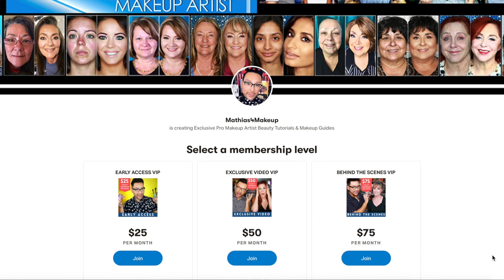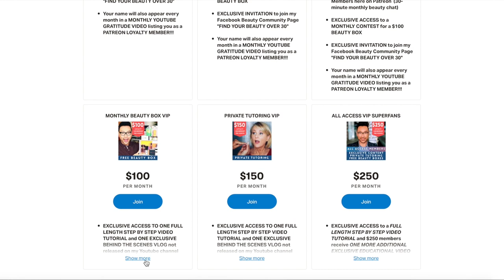Best lighting and setup for video conference from home | mathias4makeup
Best lighting and setup for video conference from home. So many of my clients are hesitant to use video conference for connecting with their mentors, their teachers, their family, etc But it's not hard! Having the best lighting and setup for video conference from home makes it easy to learn and enhance your relationships across the country and the world without ever leaving your desk. Let me share with you how easy it is to set up a video conference in this simple guide!

🙏❤️🎥💞💄 BOOK A PERSONAL MENTORING AND COACHING SESSION WITH ME IN IN 2021!!! Sign up for your chance to sit with ME so I can teach you how to PERFECT, ENHANCE, and TRANSFORM your stale beauty routine in a one of a kind VIP EXPERIENCE by reaching out to me

These in-person VIP Lessons (*which include a personalized video tutorial, a series of retouched images, and a gift bag) are LIFE CHANGING and before we can set up a phone call to discuss the VIP Exclusive seminars and beauty package options, please take the time to fill out our survey in order for us to get to know you better and help decipher which package would be best for us to book!
SAN FRANCISCO SUMMER 2021
ARIZONA DECEMBER 2021
CHICAGO SPRING 2022
DENVER SUMMER 2022
TEXAS FALL 2022
NEW YORK FALL 2022
HOLLYWOOD ALL YEAR LONG

🙏🥰Take the time to tell me more about you and your beauty obsessions in my study and you could win!!! One brand new winner chosen each and every month!!! REGISTER to win a FREE Video Chat Tutoring Lesson with Mathias4Makeup RIGHT

1) DISCOUNTS to my online beauty tutoring through Video Chat Services
2) EXCLUSIVE long form video tutorials that are not uploaded onto Youtube every week
3) FREE beauty products from my Hollywood studio sent to your home
4) BEHIND THE SCENES content such as vlogs, pictures, beauty recommendations

Please join my brand new Facebook Community Group where the focus is on BEAUTY OVER 30!!!

* SHOP for my Favorite Beauty Tools, Accessories, & Must Haves directly from AMAZON here in my Personal Amazon Store

I would love for you to follow me behind the scenes in LA on my many adventures as a makeup/hair artist
👍❤️Find me on ALL social media using @mathias4makeup including 👻Snapchat 👤Facebook🎥YouTube 📸Instagram🐣Twitter